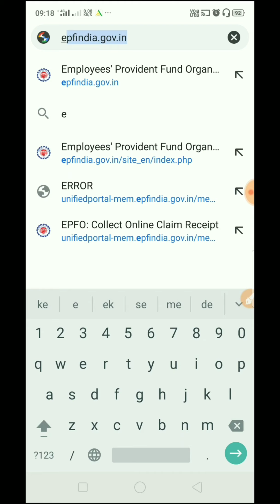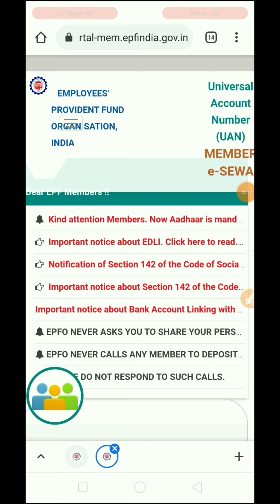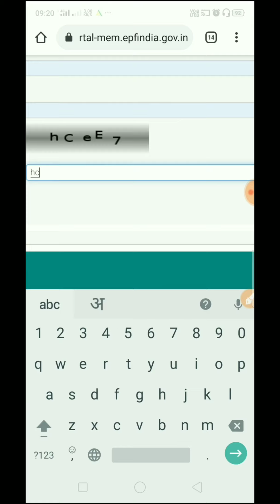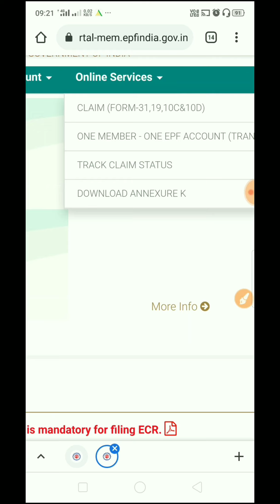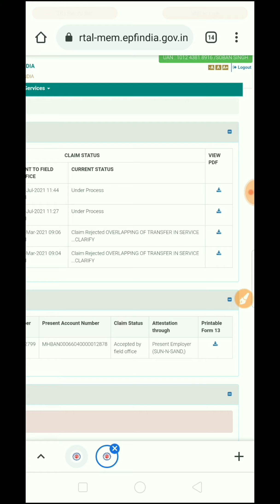How to check PF Claim Status PF/EPF Claim rejected 2021 Check PF/EPF claim status online 2021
How how to link bank account with epfo

Open Free Demat Account!